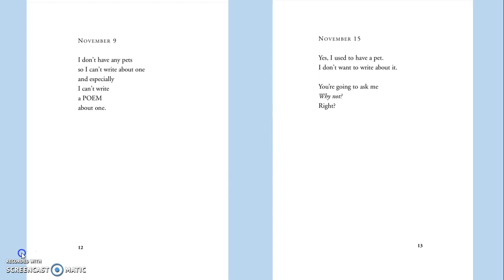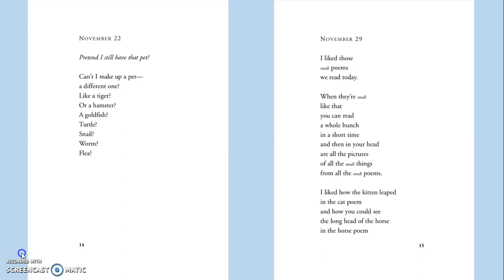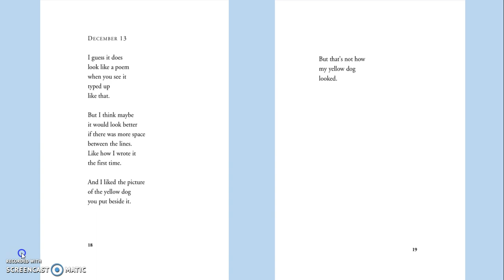Love That Dog pages 12-19